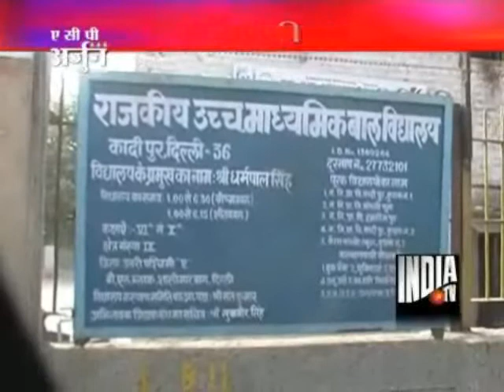Delhi Girl Abducted From Sarvodaya Vidyalaya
A Class Ten girl student of Sarvodaya Vidyalaya in Buradi here was reportedly abducted by a boy, suspected to be her neighbour on Tuesday.